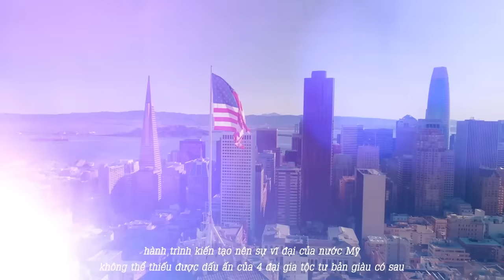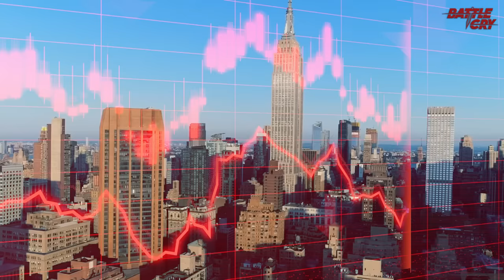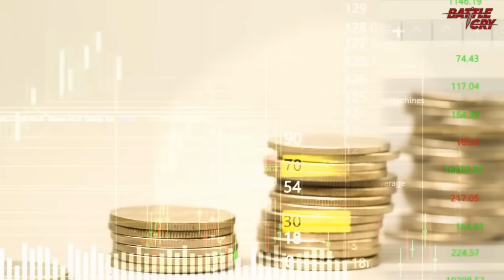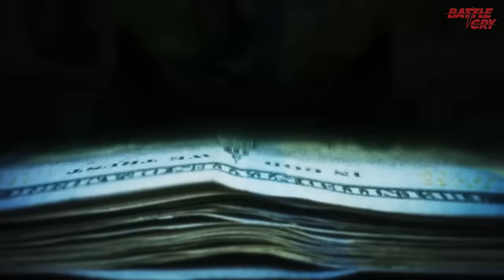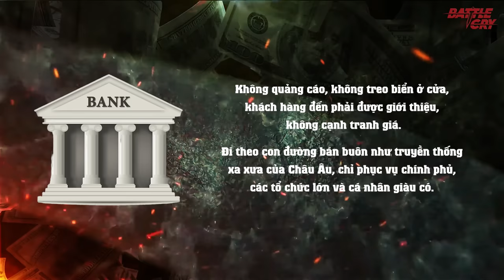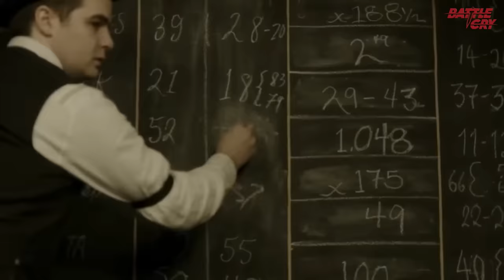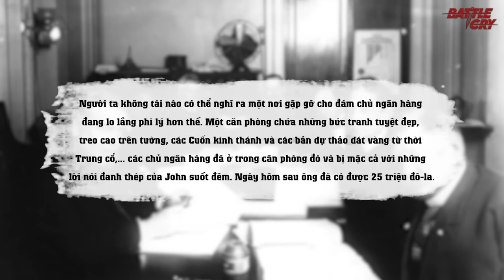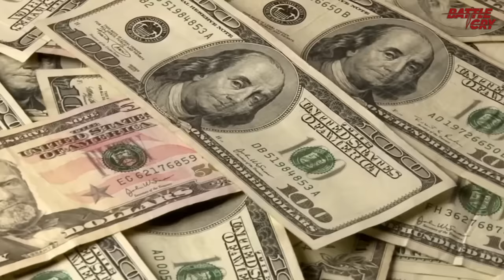GIA TỘC MORGAN - TƯỢNG ĐÀI BẤT TỬ CỦA PHỐ WALL, HUYỀN THOẠI VĨ ĐẠI NHẤT CỦA NGÀNH TÀI CHÍNH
“Gia tộc Morgan” – Ron Chernow

“Gia tộc Morgan” mở ra một cánh cửa mới, giúp chúng ta hiểu rõ hơn về ngành ngân hàng Mỹ qua lịch sử của gia tộc quyền lực này. Nhật báo Washington Post đã ca ngợi: “Gia tộc Morgan hé lộ góc nhìn xuyên suốt về sự thành hình của bối cảnh tài chính lúc bấy giờ. Một góc nhìn toàn cảnh được nghiên cứu kỹ lưỡng về gia tộc quyền lực nhất trong giới ngân hàng Mỹ suốt thế kỷ qua... Phong cách của Chernow quả thực tinh tế và mềm mại”.

▶ "BÀ ĐẦM THÉP" ELVIRA NABIULLINA - THUYỀN TRƯỜNG VĨ ĐẠI CỦA NỀN KINH TẾ NGA | NHÂN VẬT
▶ CÔNG CUỘC CẢI CÁCH "VĨ ĐẠI" CỦA SONY VÀ TOSHIBA - 1 CON ĐƯỜNG 2 SỐ PHẬN | THƯƠNG TRƯỜNG KỲ TRUYỆN
▶ BLACKROCK VÀ VANGUARD - 2 THỰC THỂ NGẦM ĐÁNG SỢ ĐANG CHI PHỐI KINH TẾ VÀ TÀI CHÍNH TOÀN CẦU
▶ SỰ SỤP ĐỔ CỦA ĐẾ CHẾ KODAK BẮT NGUỒN TỪ VIỆC COI THƯỜNG 1 NHÂN VIÊN TRẺ